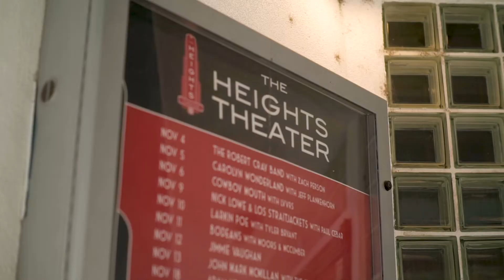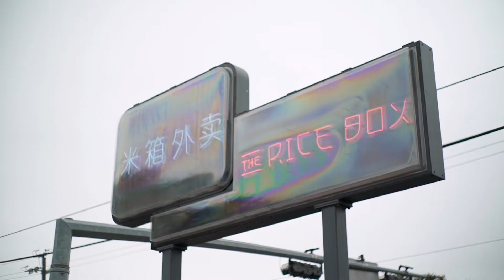COMMUNITY SPOTLIGHT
Houston Heights is one of Houston’s oldest neighborhoods. It is a popular destination for Houstonians to live and play due to its proximity to Downtown and its walkability to area parks, trails, shopping, dining and entertainment.
Come explore the Heights with us.

MB01M4LMQC82OQ9